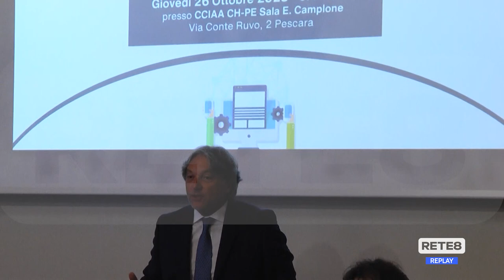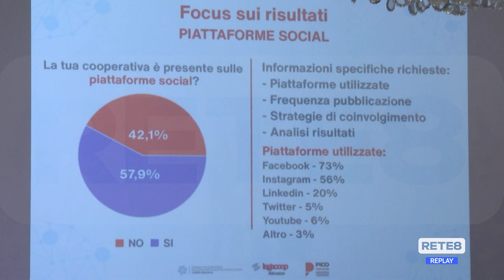Imprese - Dalla digitalizzazione arrivano opportunità per il futuro